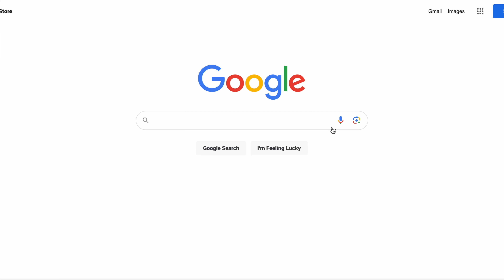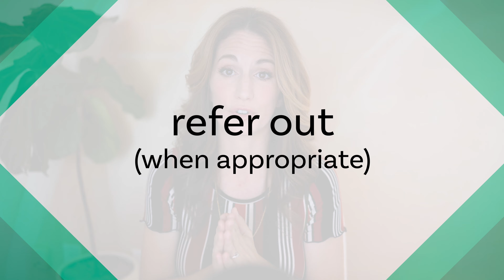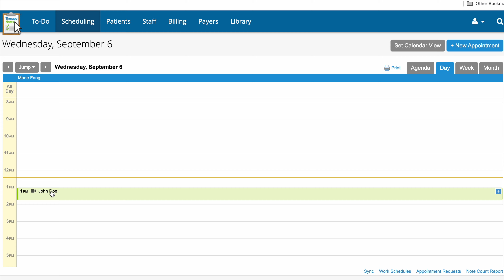What to do if You're Judging Your Therapy Clients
I couldn't find too many places out there where therapists talk about the experience of judging our clients. So, I guess I'm giving it a go! Hopefully, we can normalize how human it is to judge while inserting some compassion and curiosity into our experience so that we can benefit while also best supporting our clients.

00:00 Intro
01:28 Don't Panic :)
01:47 Be Curious
02:25 Self Disclose (when appropriate)
03:10 Seek Consultation
04:07 Practice Self-Compassion
05:01 Personal Therapy
05:32 Refer Out (when appropriate)
06:23 Closing Thoughts
07:06 TherapyNotes Sponsor

This video is geared toward therapists of all kinds, including psychologists, MFTs, LPCCs, social workers, and others in the clinical counseling field.